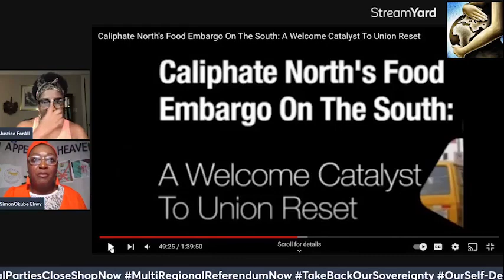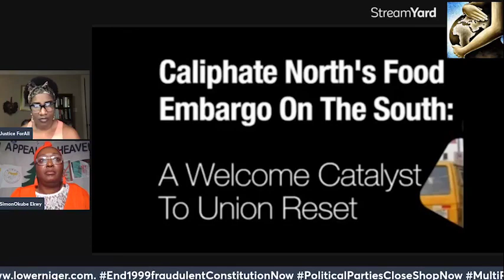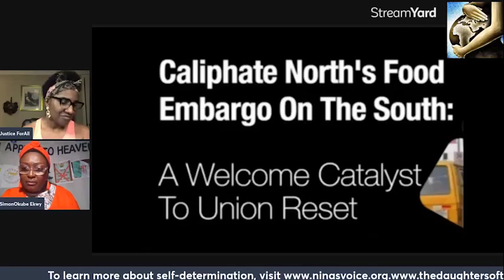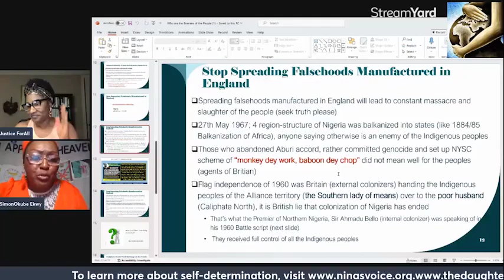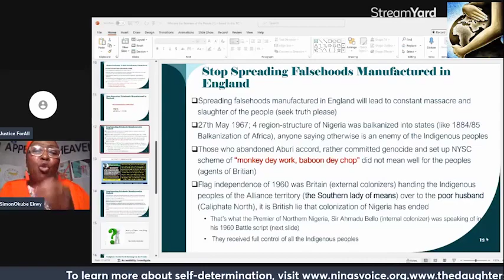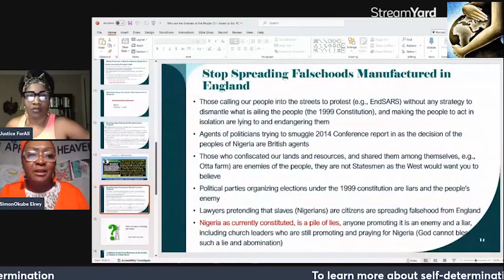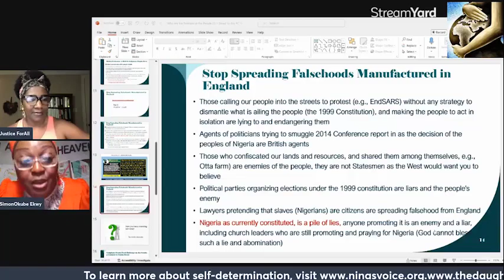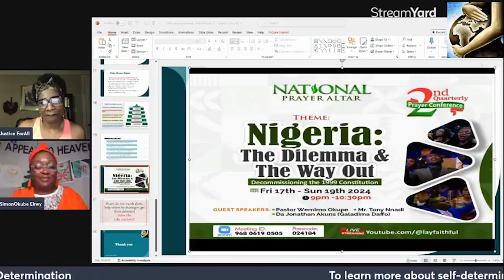STOP SPREADING FALSEHOODS MANUFACTURED IN ENGLAND